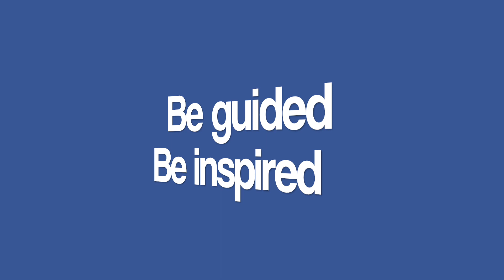Welcome to Carol's Universe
Carol's Universe...providing you with tarot readings from the heart.